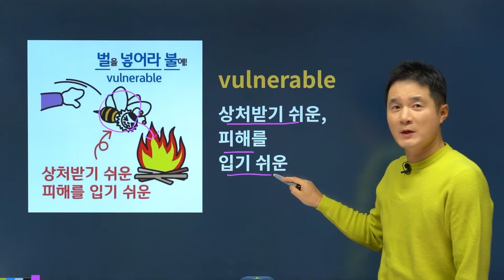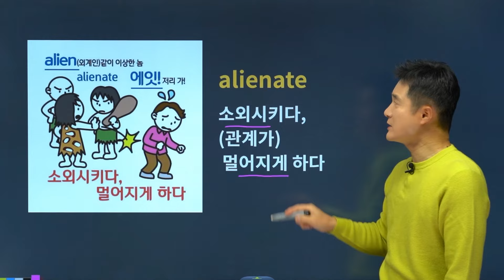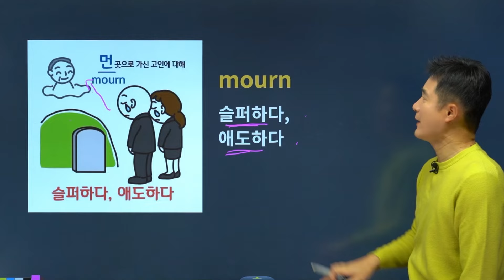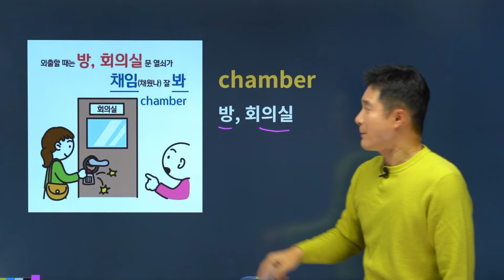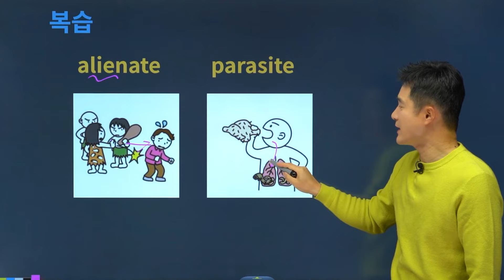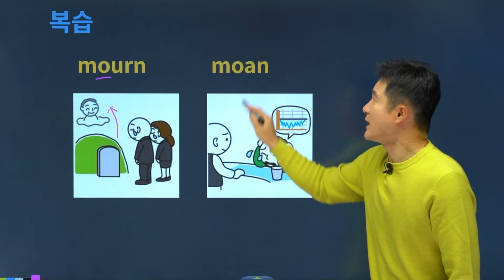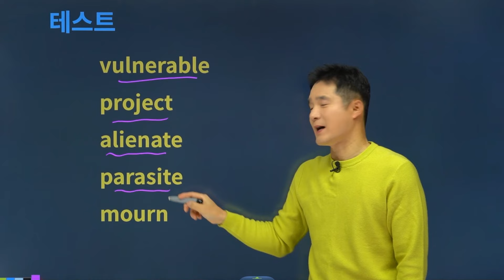vulnerable, 이렇게 외우면 3초 컷! 👀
💛 토플, 공무원, 편입, SAT, 텝스 영단어 2700단어 8일 완성!
💛 🏅 토플 어휘 적중률 1위! 스테디셀러의 자부심